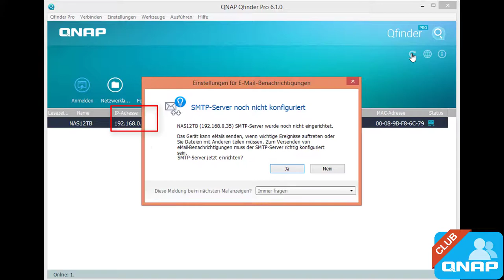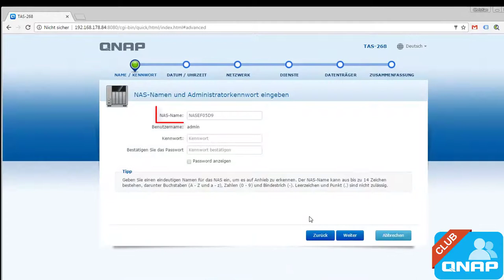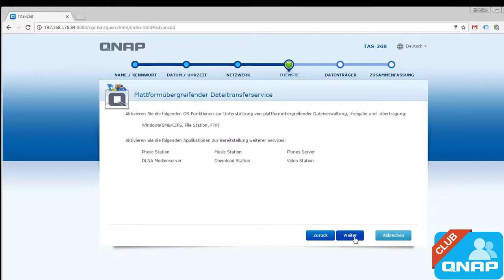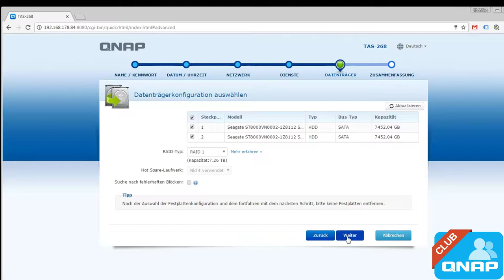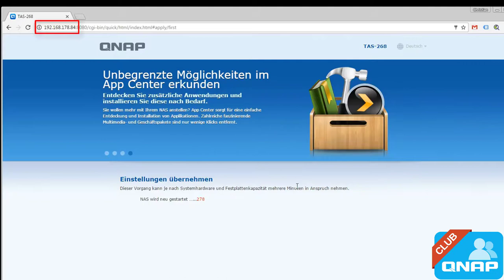NAS Ratgeber - erster Start & Assistent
In diesem Video wird gezeigt auf was man beim ersten Start des Qnap NAS achten muss. Man wird durch die initiale Einrichtung mit einem Assistent geführt.